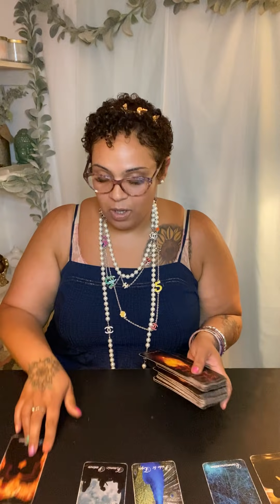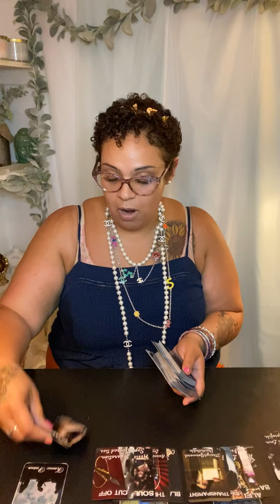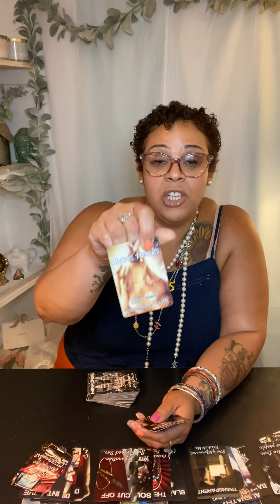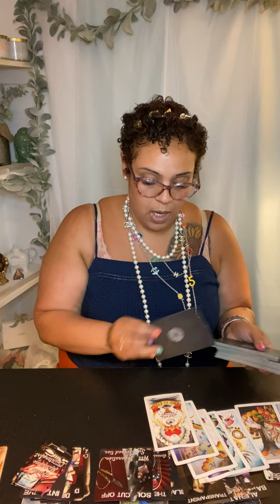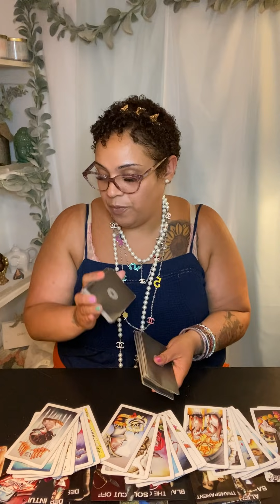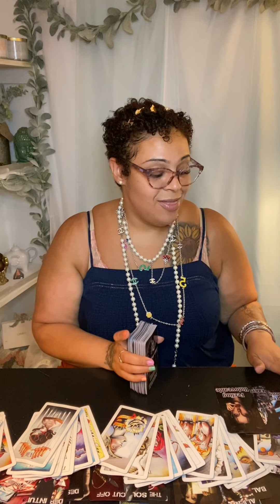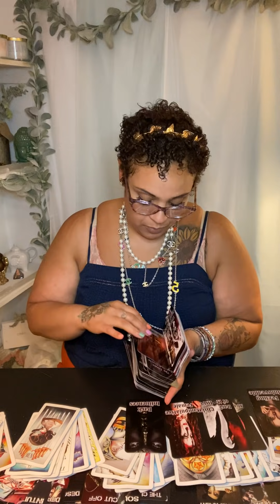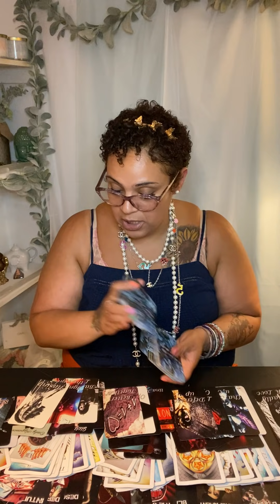July 16th 2021 Daily Tea ☕️ & Tarot 🎴”Dividn Feminine Walking Away!”